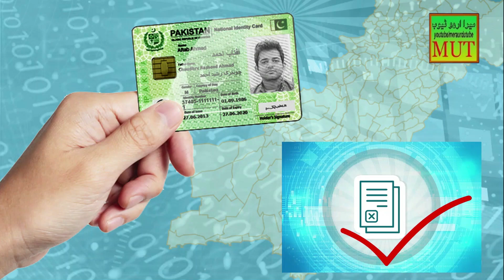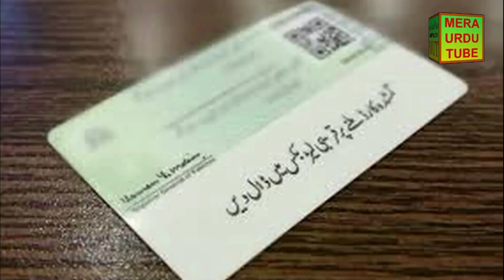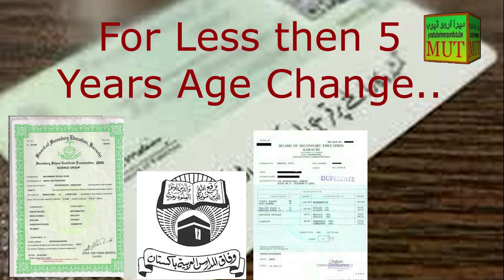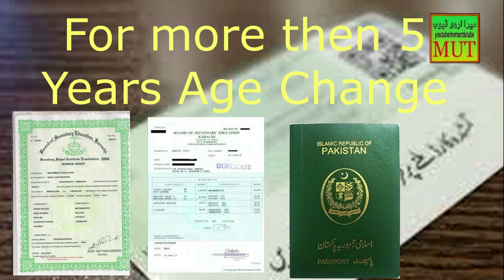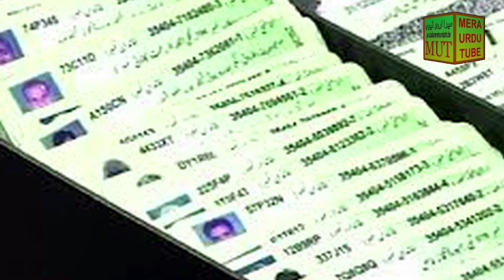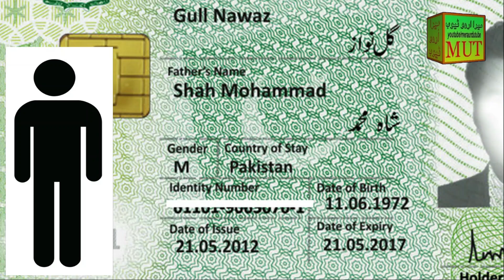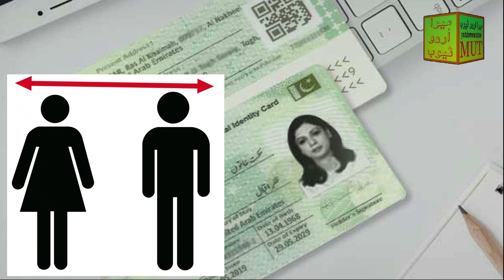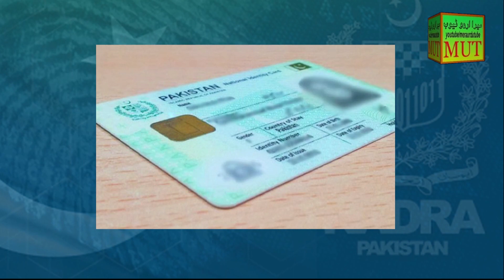Age Change in Nadra | 2022 Updates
Nadra kay record main Age kaisy change ki jasakti hai? konsy documents chiye? Procedure kia hota hai? omer main kitna azafa ya kami ki ja sakti hai? policy kia hai? yeh sab janny kay lye video dekhyn...
How to Change Age in Identity Card Nadra | Nadra Card main Tarekh e Pedaish ka indraj